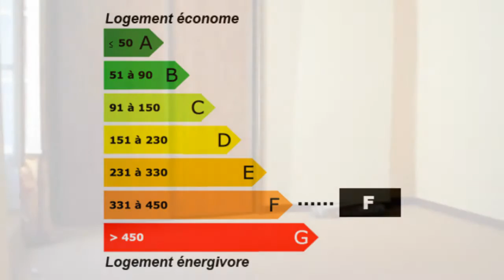Issoire maison de bourg renovee 2 pieces 1 chambre Maison S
Pour plus de détails sur ce bien ___________________________________________________________________________________________LA_FORET_Issoire_Immobilier France Achat / Vente Maison Issoire Rénové renovee - Cave Dépendances budget 40000€ 50000€ Maison Surface habitable 60 m² - Chambres 1 - DPE 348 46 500,00 € Maison Puy-de-Dôme Auvergne 63500

Aux alentours de ISSOIRE.

10 min ISSOIRE; Maison de bourg de 59m² rénovée en 2011 afin de créer une ambiance chaleureuse. Elle est composée d'une cuisine/salle à manger, un séjour, une chambre, une salle d'eau et des combles/cave exploitables, à visiter !. Retrouvez nous sur facebook Retrouvez nous sur twitter